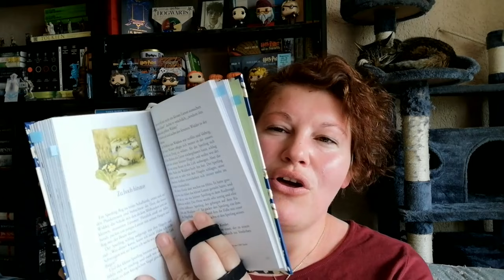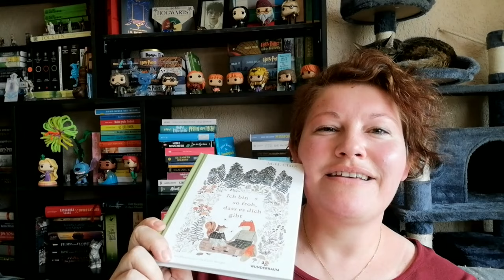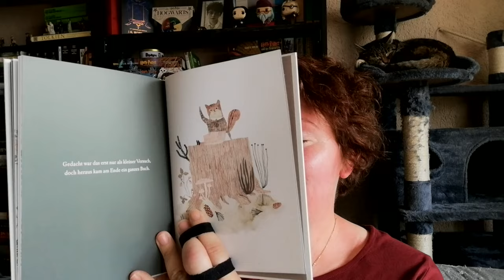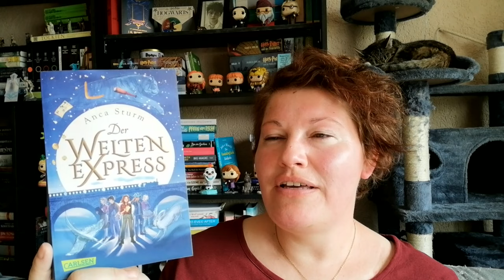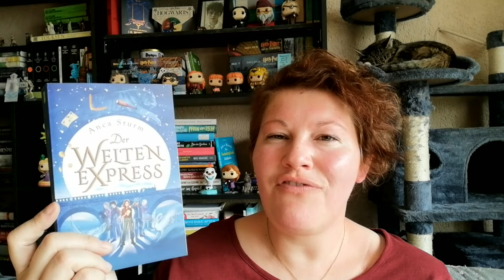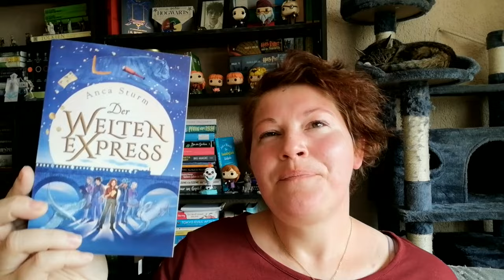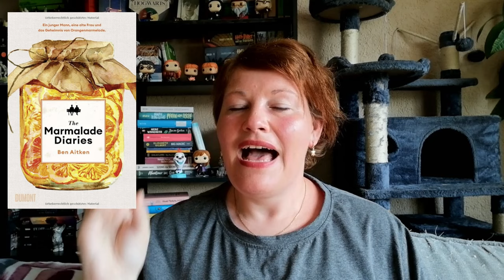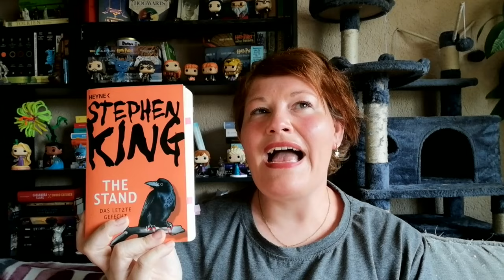Büchermonat April 2024 ~ Teil 1 | LadyoftheBooks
-- Öffne mich --
Der April war lese- und hörreich und heute seht ihr den 1. Teil meines Büchermonats.
Was war dein Highlight?

00:00 Begrüßung und Statistik

02:44 Buch 1
„Lügen, die wir uns erzählen”* von Anne Freytag

09:58 Buch 2
„Geh langsam, wenn du es eilig hast” von Marjolein Bastin

13:16 Buch 3
„Ich bin so froh, dass es dich gibt” von M.H. Clark

15:54 Buch 4
„Der Weltenexpress – Teil 1” von Anca Sturm

22:13 Buch 5
„The Marmalade Diaries” von Ben Aitken

28:10 Buch 6
„The Stand” von Stephen King

42:04 Verabschiedung